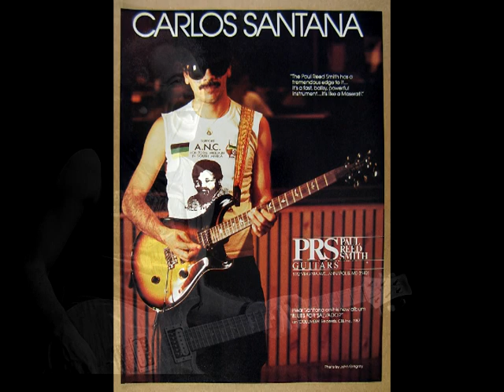Santana - Fillmore Auditorium 1988 (HQ AUDIO ONLY) FULL SHOW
I stumbled across this recording on the vault, the "Promise Band", another nice encarnation of the band in 1988 (aside the Shorter-Santana and Reunion band). Great features of Rolie-Shrieve and Caribbean All Stars!

Date: May 11 1988
Venue: Fillmore Auditorium (San Francisco, CA)

Sources:
- Audio: Soundboard Master
- Video: Various pictures of Santana performing circa 1988 (not only in San Francisco)

Band line-up:
Carlos Santana: Lead Guitar/Percussion/Vocals
Chester Thompson: Keyboards
"Ndugu" Leon Chancler: Drums
José "Chepito" Areas: Timbales/Percussion
Armando Peraza: Congas/Bongos/Percussion
Alphonso Johnson: Bass

Guests:
Gregg Rolie: Vocals/Keyboards
Michael Shrieve: Drums
Caribbean All Stars: Various instruments

Setlist:

1) In A Silent Way/Bailando/Aquatic Park - 00:00:00
2) Bella - 00:07:34
3) Smooth Criminal -  00:12:08
4) The Healer - 00:18:54
5) Super Boogie - 00:27:02
6) Hong Kong Blues - 00:34:25
7) Wonderful Combination - 00:41:42
8) Kinesis - 00:44:32
9) Savor/Jose “Chepito” Areas/Armando Peraza - 00:48:35
10) Goodness And Mercy - 00:55:33
11) Black Magic Woman/Gypsy Queen (w/ Gregg Rolie & Michael Shrieve) - 01:00:50
12) Oye Como Va (w/ Gregg Rolie & Michael Shrieve) - 01:07:16
13) Cloud Nine - 01:12:19
14) Masacote - 01:17:42
15) Mandela - 01:21:42
16) Blues For Salvador - 01:30:04
17) Deeper, Dig Deeper (w/ Caribbean All Stars) - 01:36:08
18) Aranjuez/Soul Sacrifice (w/ Caribbean All Stars) - 01:43:17
19) Europa - 02:01:19
20) Hannibal - 02:06:50